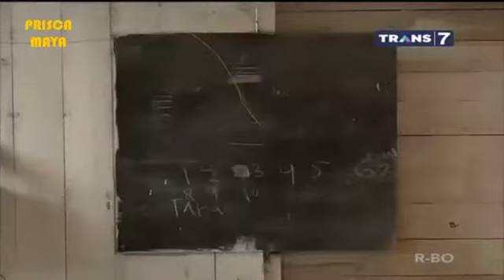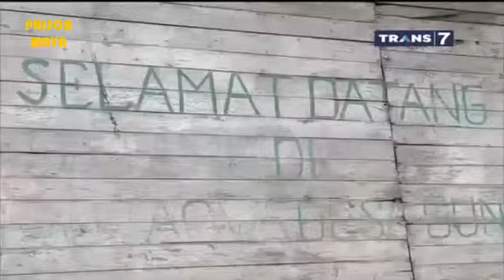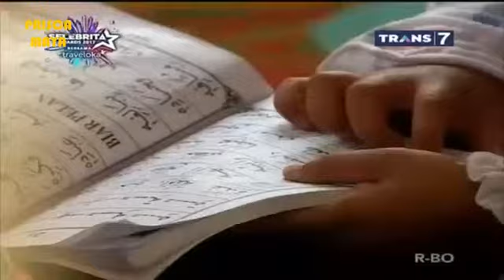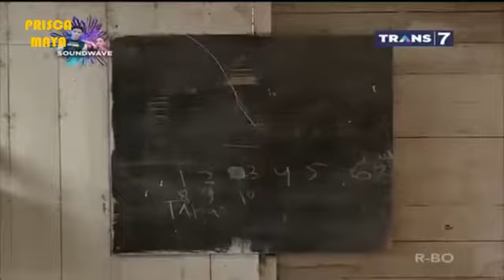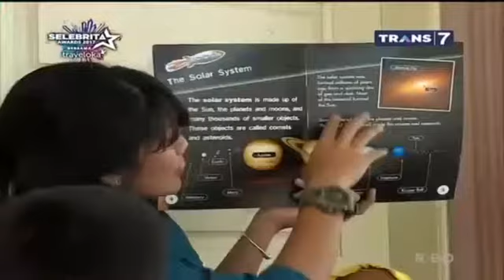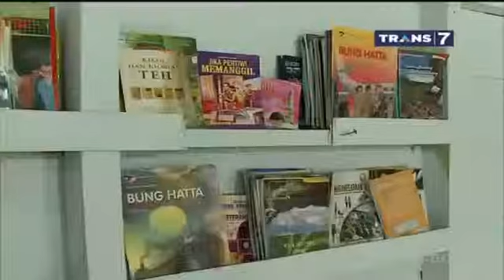THOUSAND MILES ~ SURAU GUNG PINTO KAKI GUNUNG SINABUNG